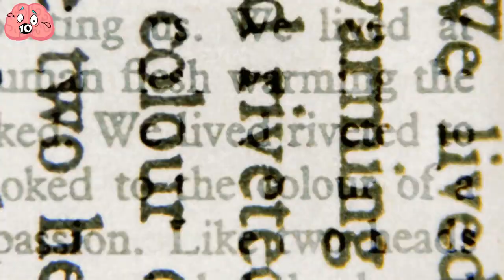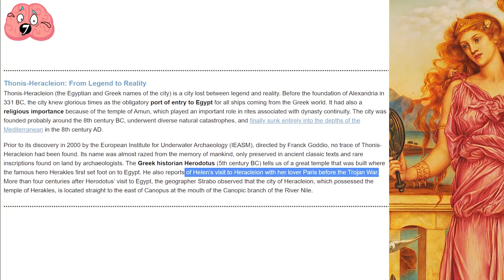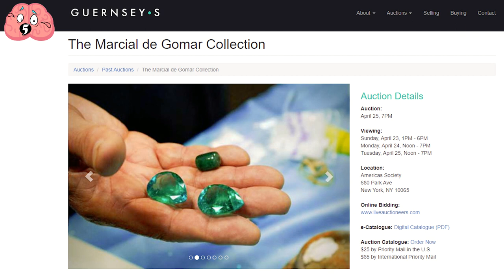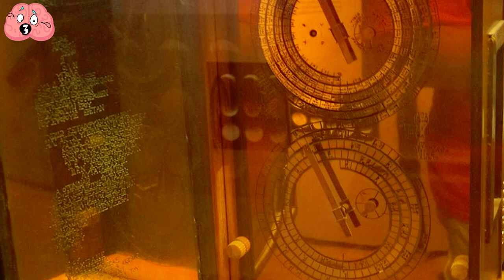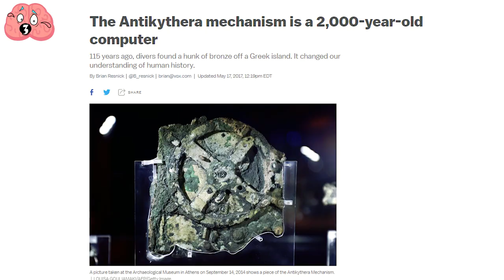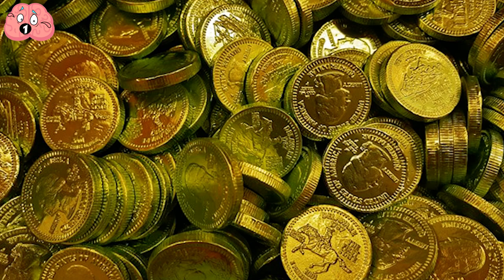Most Bizarre Things Found While Diving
The ocean contains both wonders and horrors. It's a mystery to me how people can actually dive into uncharted waters and explore unknown worlds. Come on, you know there's a chance of discovering magic in it but there's also the chance that what you'll find is just stuff from the worst nightmares.

00:00 - Intro
00:22 - Yonaguni Monument
01:18 - Underwater Stone Henge
02:17 - Historic Beer Bottle
03:15 - The Lost City of Heracleion
04:11 - Cleopatra's Palace
05:14 - 400-Year-Old Emeralds
06:20 - Underwater River
07:13 - The Antikythera Mechanism
08:12 - River Treasure
08:57 - The Caesarean Treasure Trove